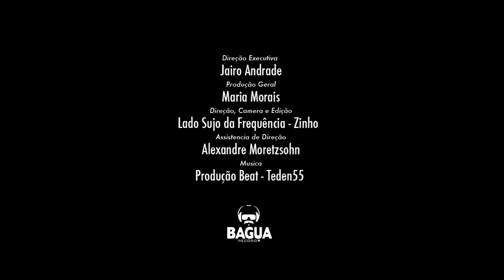1964 - Cartel Mc's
Direção Executiva: Jairo Andrade @jairoandradenetto
Produção Geral: Maria Morais - @maria.morais
Direção / Edição : Zinho - @LadoSujodaFrequencia
Assist. Direção: Alexandre Moretzsohn

Produção Musical: Teden55 - @teden55
Scratch: Erik Skratch - @erik_skratch